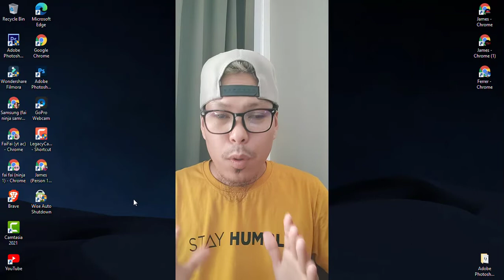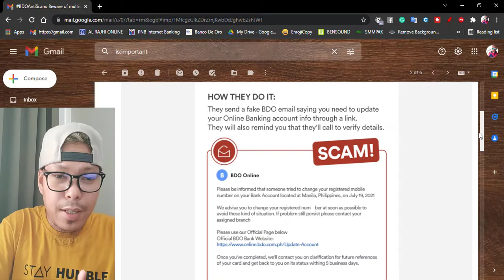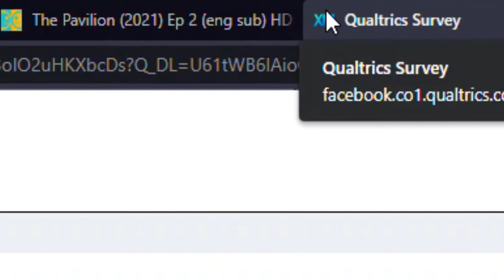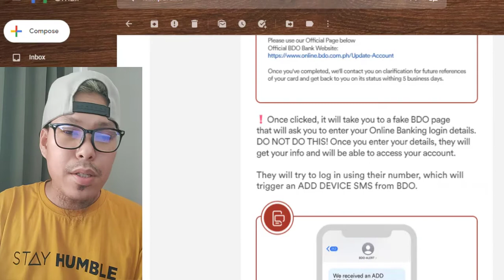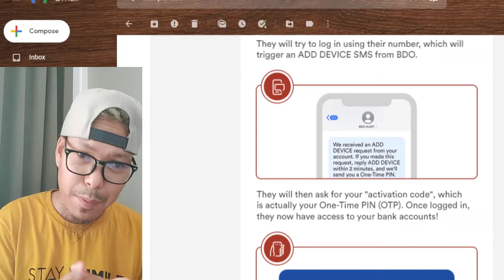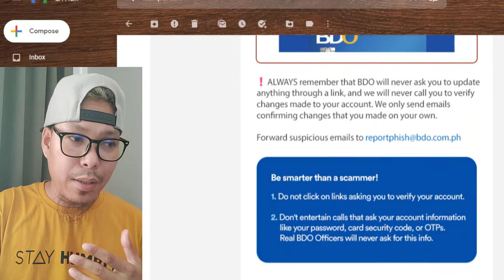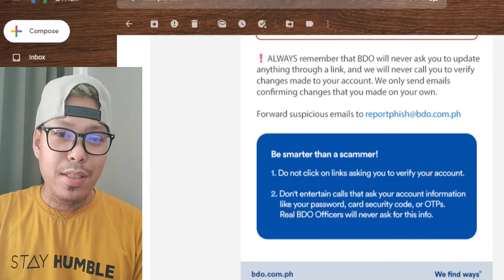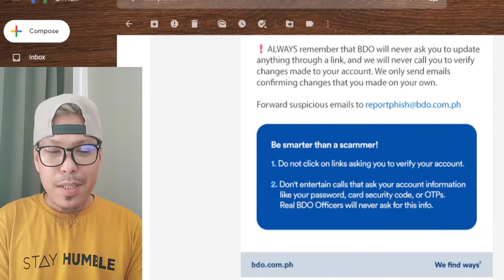BDO SCAM ALERT | JAMES LATIP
James Latip Tutorial

OTHER TUTORIALS